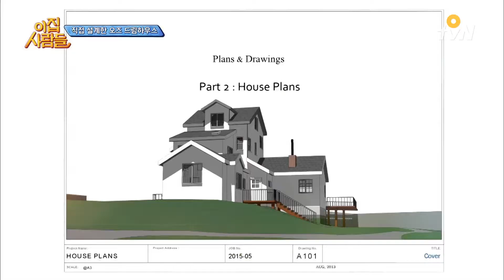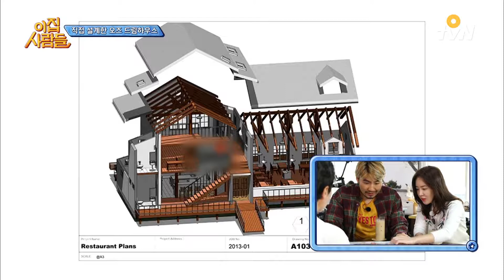dreamhome '설계는 처음이에요' 일반인 금손의 끝판왕! 170621 EP.4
꿈세권 집들이 이집 사람들
매주 (수) 저녁 8시 10분